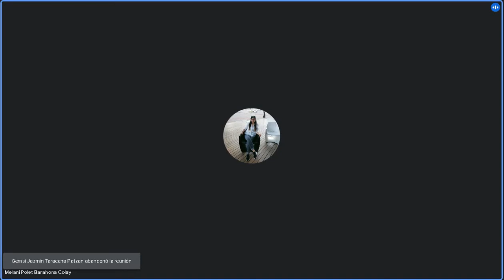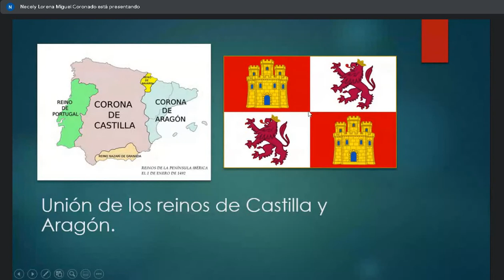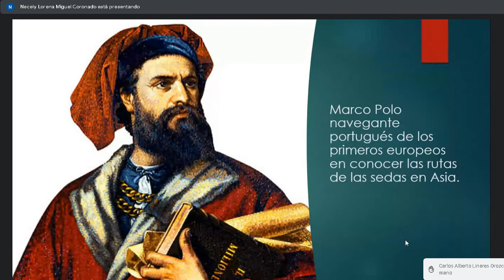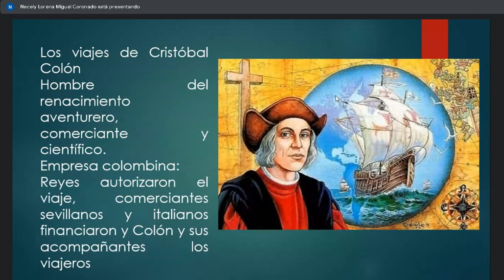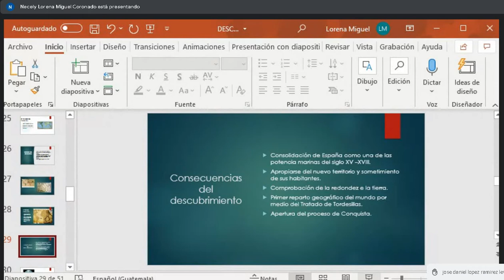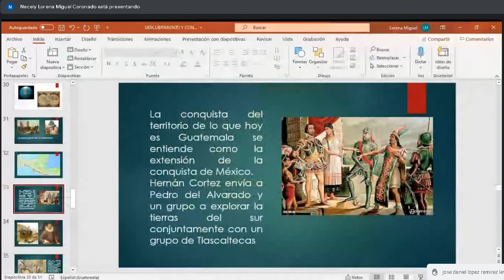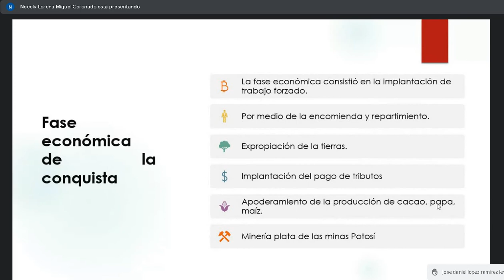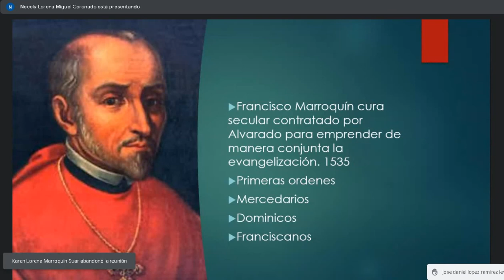Historia juridico social de Guatemala 2/08/2021